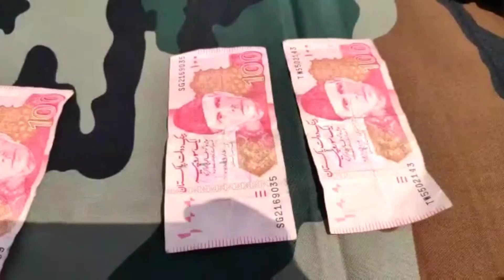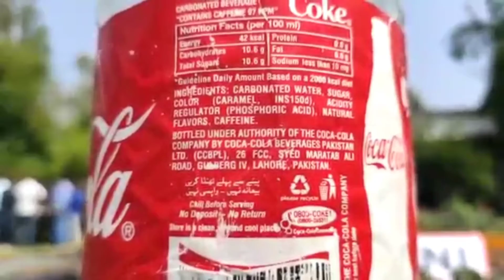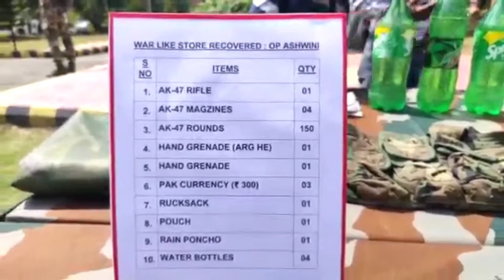Major General Rajeev Puri addressing press regarding infiltration bid by militants in Rajouri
Rajouri :GOC 25 inf Division Rajouri Major General Rajeev Puri addressing press regarding infiltration bid by militants in Rajouri district on July 6